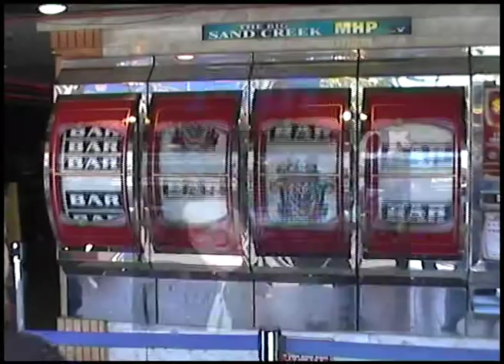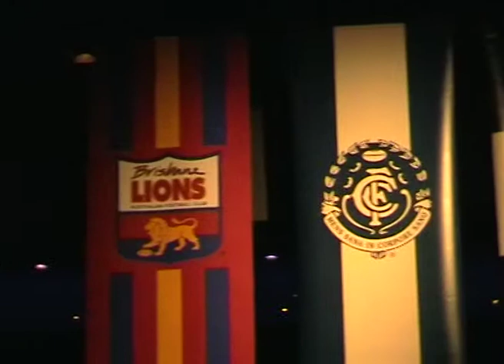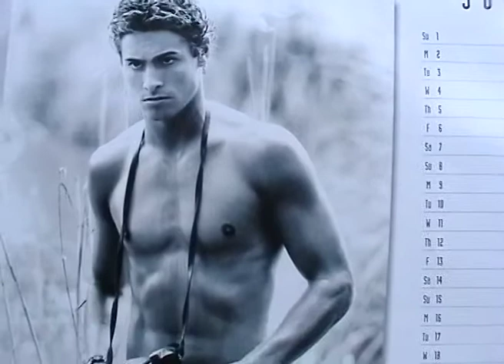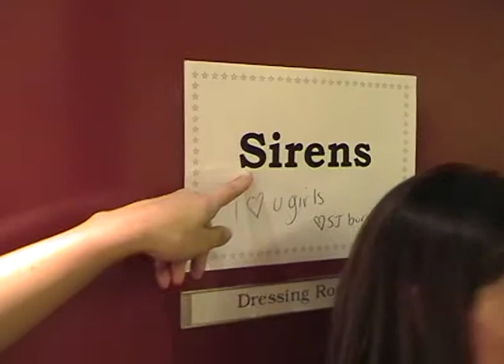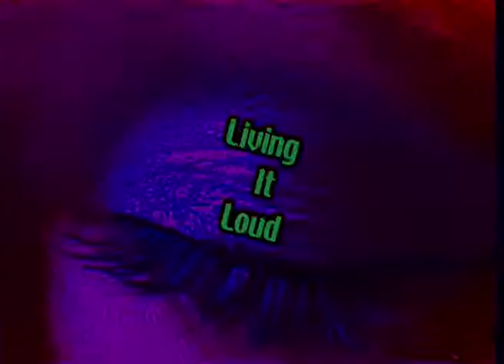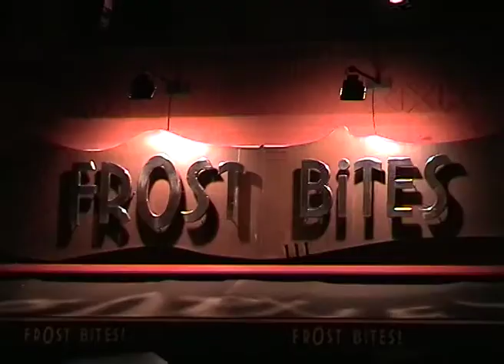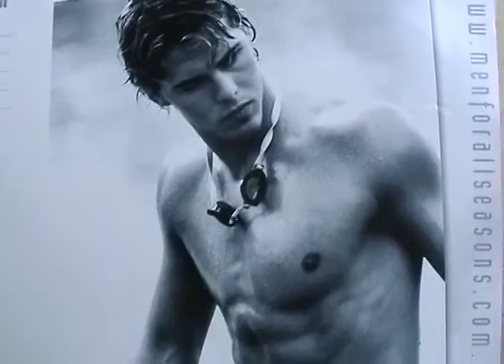calender Launch (FFM Season 7 ep 9)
Guest host Renee and Steve Williams hitting the events of Melbourne for the men's football calendar launch interviews with Sirens pop group and Vox with the public